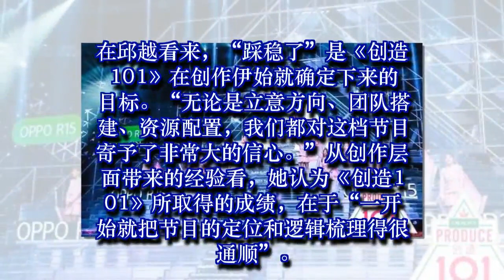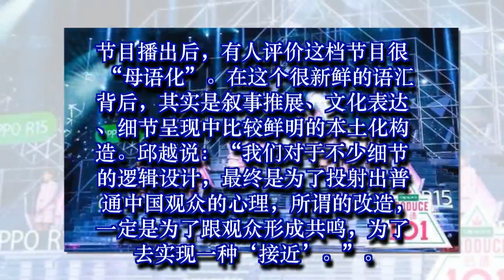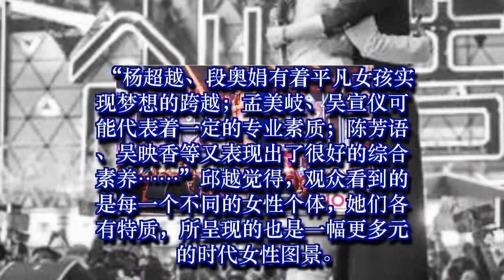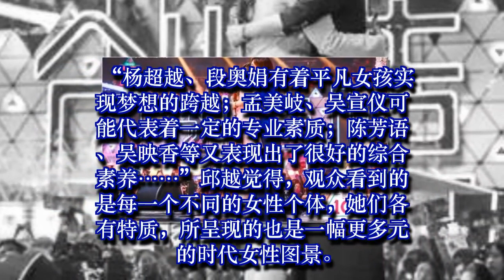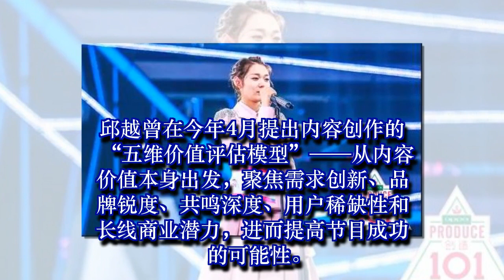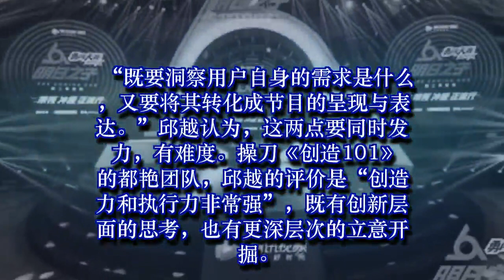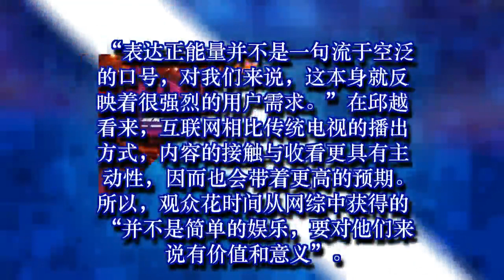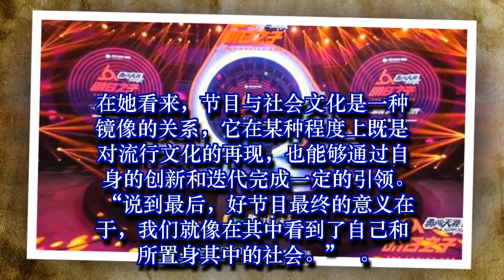网综只有娱乐吗？腾讯视频邱越：《创造101》流行与价值要统一